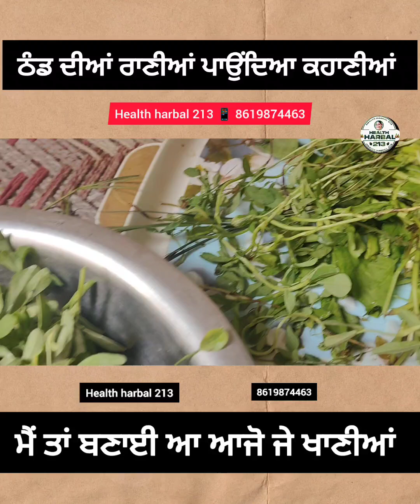ਠੰਢ ਦੀ ਕਰੌ ਸ਼ੁਰੂਆਤ ਇਹ ਸਵਾਦਿਸ਼ਟ ਚੀਜ ਦੇ ਨਾਲ਼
ਠੰਢ ਦੀ ਕਰੌ ਸ਼ੁਰੂਆਤ ਇਹ ਚੀਜ ਦੇ ਨਾਲ਼

ਸਿਹਤ ਸੰਬੰਦੀ ਜਾਣਕਾਰੀ ਲੈਣ ਵਾਸਤੇ ਤੁਸੀਂ ਸਾਡੇ ਨਾਲ ਜੁੜੋ ਤੁਹਾਡੀ ਹਰ ਸਮਸਿਆ ਦਾ ਹਲ ਮਿਲੇਗਾ ਤੁਸੀਂ ਆਯੁਰਵੈਦ ਦਵਾਈ   ਨਾਲ ਕਾਫੀ ਬਿਮਾਰੀ ਠੀਕ ਕਰ ਸਕਦੇ ਤੇ ਸਾਡੇ ਘਰੇਲੂ ਨੁਸਖੇ ਬੀ ਵਰਤੋਂ ਤੇ ਬਿਮਾਰੀ ਤੋਂ ਛੁਟਕਾਰਾ ਪਾਓ